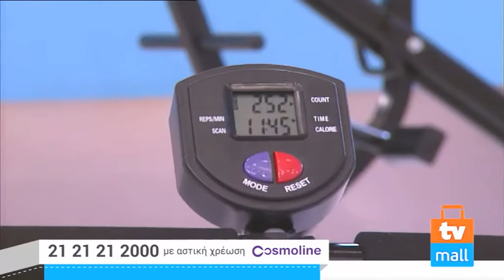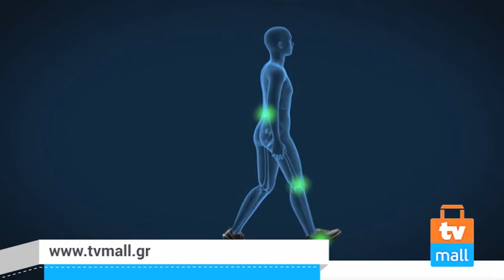TVMALL ΕΚΠΟΜΠΗ 635-09/01/2017